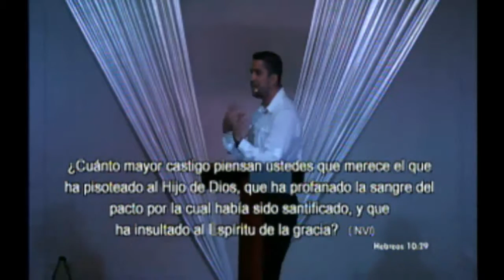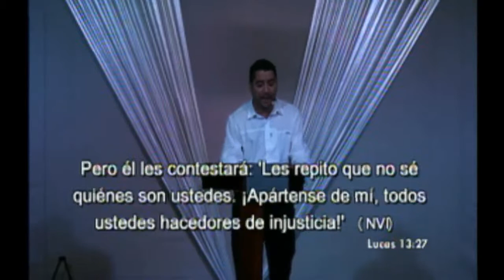EL PRECIO DE SEGUIR A JESUS/MARCO VEGA/VIDA ABUNDANTE DEL SUR